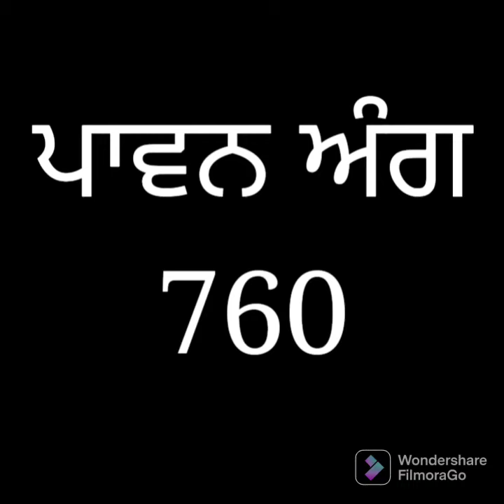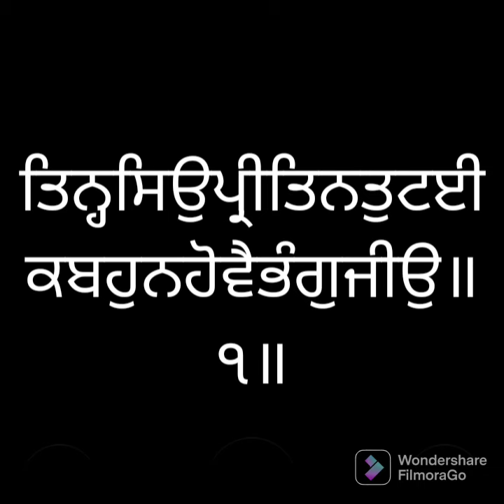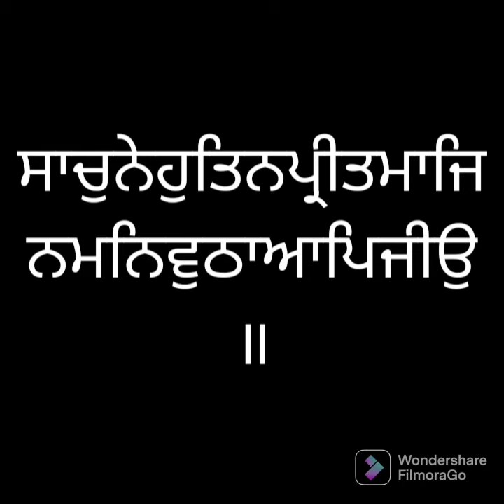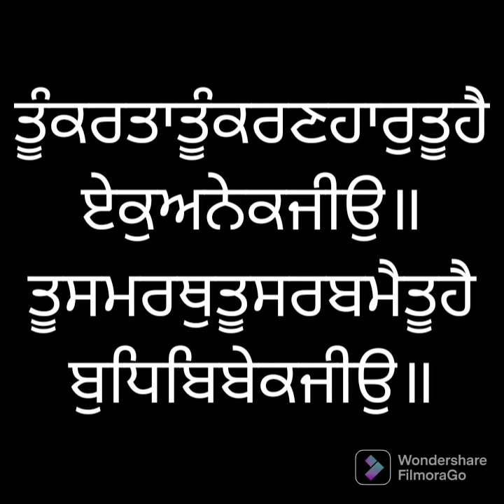ਸੰਥਿਆ ਸੇਵਾ ਅੰਗ ੭੬੦ ਸ੍ਰੀ ਗੁਰੂ ਗ੍ਰੰਥ ਸਾਹਿਬ ਜੀ ਲੜੀਵਾਰ Santhea Seva Ang 760 SRI GURU GRANTH SAHIB JI